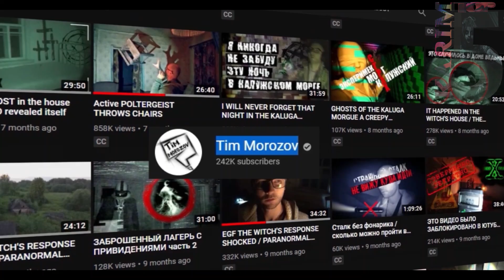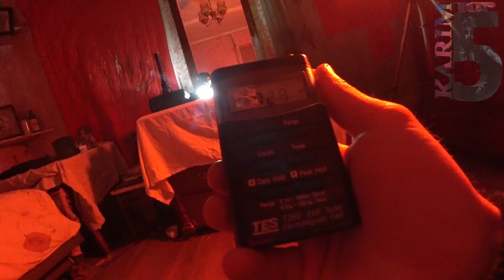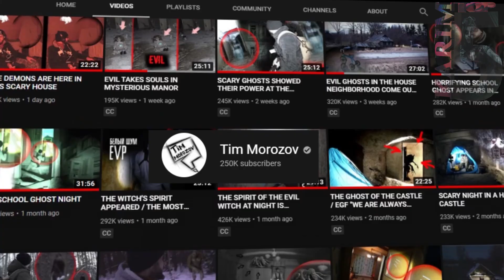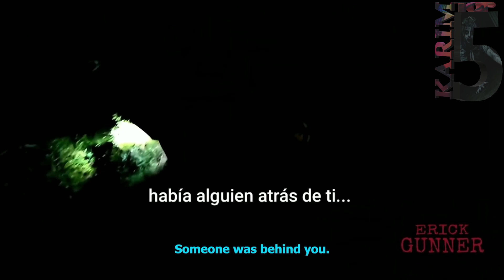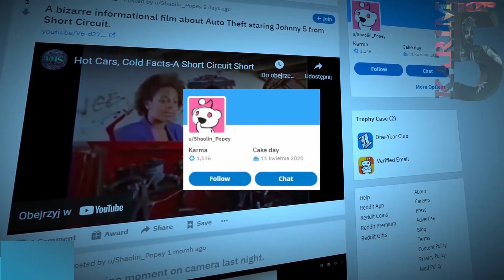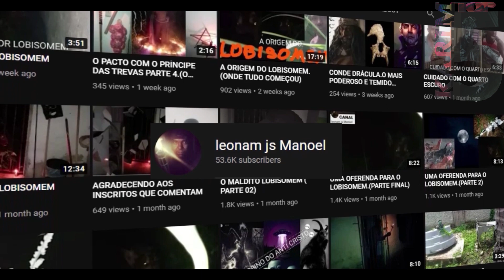5 scary ghost videos that will leave you shook | Ghost Attack To Me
5 scary ghost videos that will leave you shook | Ghost Attack To Me

If you enjoyed this video, you might also like this other Karim Top 5 list